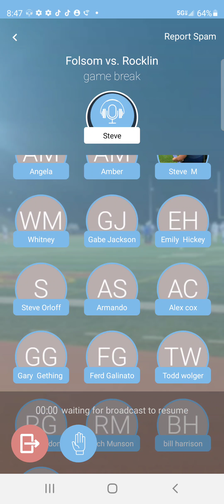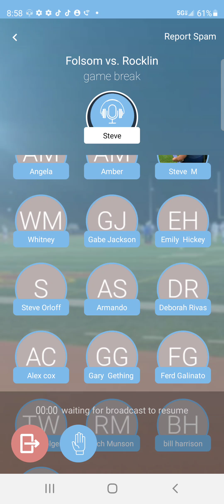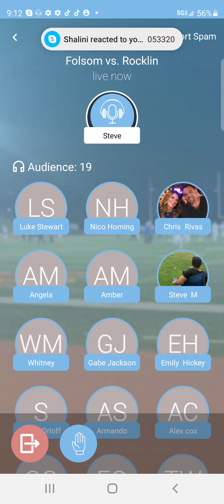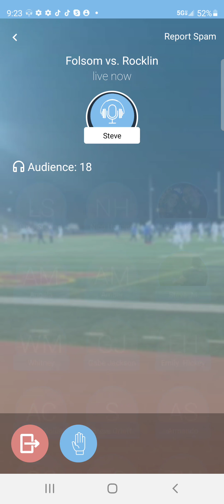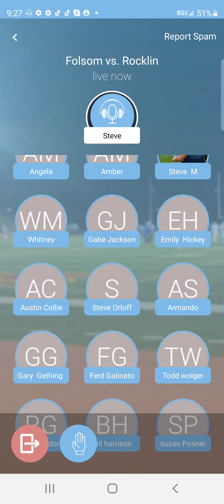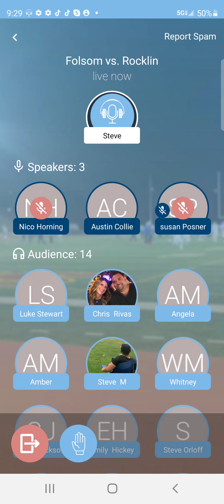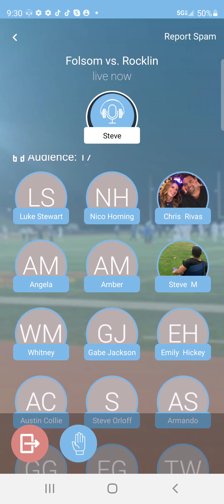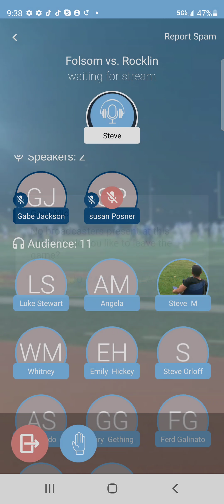Folsom vs. Rocklin highlights- 2nd half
Doug Stephens and Steve Montoya of MaxPreps on the call.